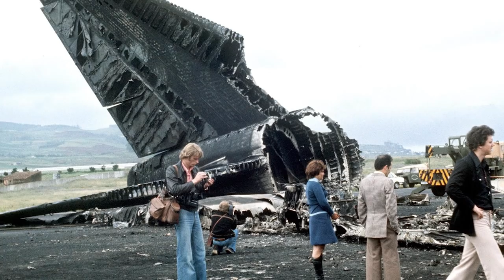10 NAJWIĘKSZYCH KATASTROF LOTNICZYCH